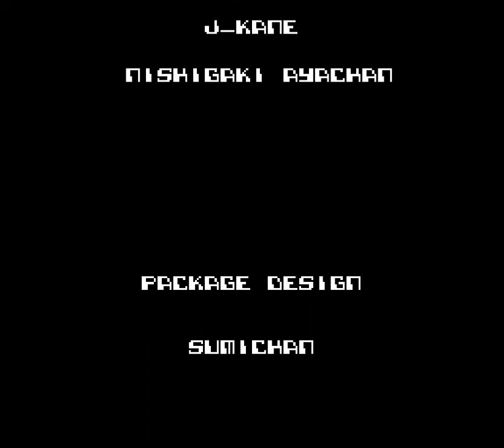Teenage Mutant Ninja Turtles - Tournament Fighters (NES) Full Longplay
TMNT Tournament Fighters. Leonardo walkthrough
Teenage Mutant Ninja Turtles: Tournament Fighters, or Teenage Mutant Hero Turtles: Tournament Fighters in Europe, is the title of three different fighting games based on the characters the Teenage Mutant Ninja Turtles, produced by Konami for the Nintendo Entertainment System, Mega Drive/Genesis, and Super NES and released during a period between 1993 and 1994. Konami produced a different fighting game based on the franchise for each platform, featuring a differing cast of characters.
The NES version of Tournament Fighters was the final game Konami released for the platform in North America and the PAL region in 1994. Unlike the other versions of Tournament Fighters, it was not released in Japan. Tournament Fighters was one of the few fighting games released for the NES during the fighting game boom.
The game's single-player Story mode has the player taking control of one of the four Turtles (Leonardo, Raphael, Michaelangelo, and Donatello), as they hold a contest amongst themselves to see who is fit to take on Shredder's challenge. After defeating the first three opponents, the player proceeds to fight Casey Jones and then Hothead (a character based on the Dragon Warrior from the Teenage Mutant Ninja Turtles Adventures comics and the action figure of the same name) before the final match with the Shredder. In addition to the Story mode, the game also has two Versus modes (one against the CPU and another against a second player), as well as a four-player tournament mode. An option mode where the player can adjust the game's difficulty, continues, and speed is also available.
The gameplay follows many of the standard fighting game conventions. Battles consist of three-round matches and the first player to win two rounds is the victor. Each character has their own repertoire of basic punch and kick techniques, as well as command-based special moves. During battle, a flying monitor with Splinter's face will sometime appear that will drop a red ball power-up at the middle of the stage that can be retrieved by either fighter. Whoever retrieves the ball power-up will be able to use it by inputting the appropriate command.
The NES version allows the player to match any character against a clone of himself, with the exception of Hothead. The game doesn't allow such a match under normal circumstances, but there's a way to bypass this restriction in the game's "Vs. CPU" mode. The second Hothead will be colored differently, as with all same character matches in the game, but the game will also flicker due to the large size of both characters.